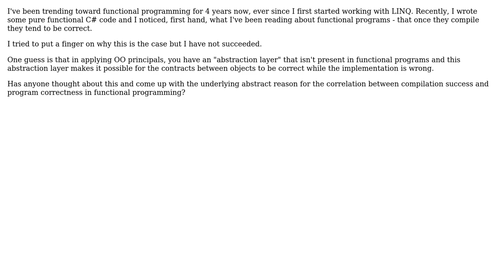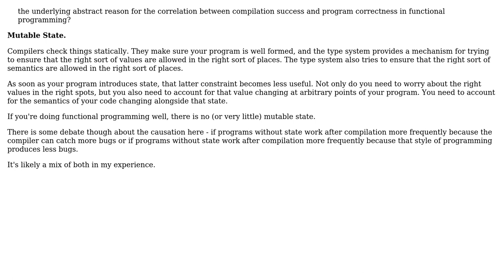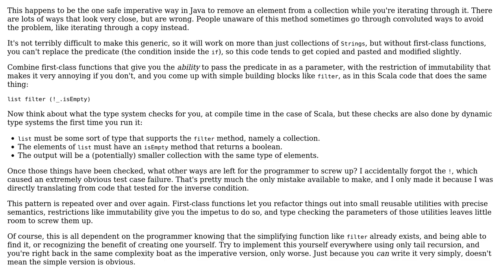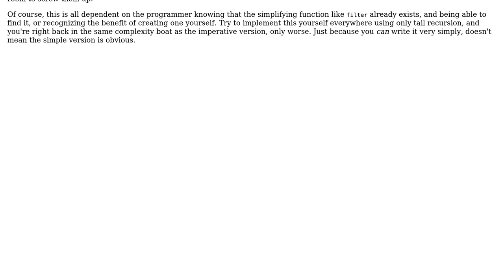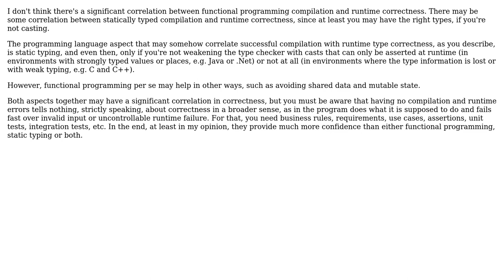Why do functional programs have a correlation between compilation success and correctness?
With thanks & praise to God, and with thanks to the many people who have made this project possible! | Content (except music & images) licensed under CC BY-SA | Music | Images & others | With thanks to user Telastyn user Karl Bielefeldt user Joop Eggen user Daniel Gratzer user acelent user Aaron Anodide and the Stack Exchange Network Trademarks are property of their respective owners. You are responsible for your own actions.